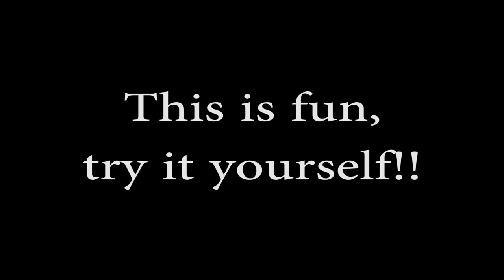Star Citizen - Asteroid Run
Böse Zungen behaupten, dass mit der aktuellen Flugphysik in Star Citizen keine Verfolgungsjagden mit höheren Geschwindigkeiten durch Asteroidenfelder, wie man sie aus Filmen wie Star Wars kennt, möglich sind. Ich bin also ins Cockpit meiner geliebten 300i gestiegen, mit der Mission diese Behauptung zu widerlegen. Ohne G-Force Safety bin ich also mit dem Nachbrenner durch das Asteroidenfeld der Dying Star Map geflogen, wie das ganze ausgegangen ist, seht ihr hier.